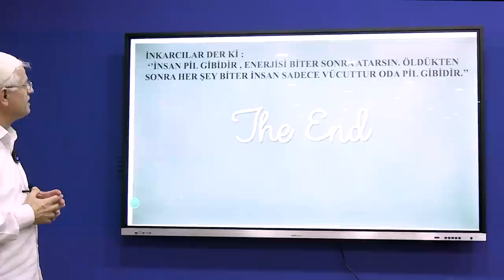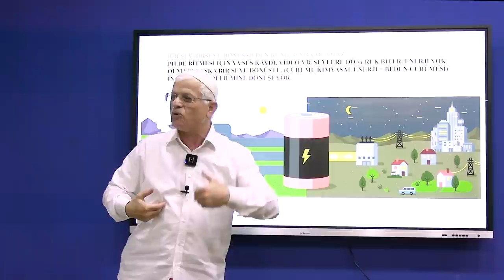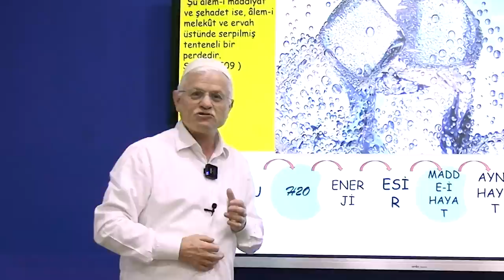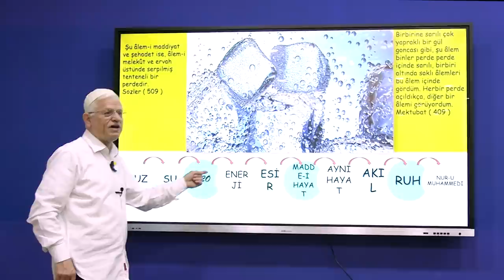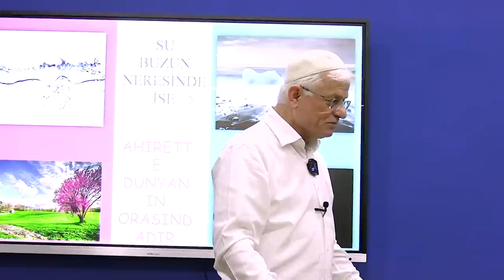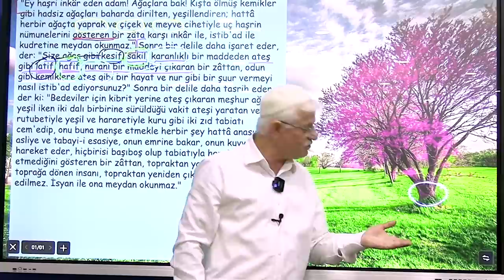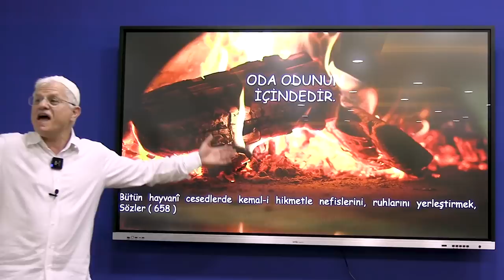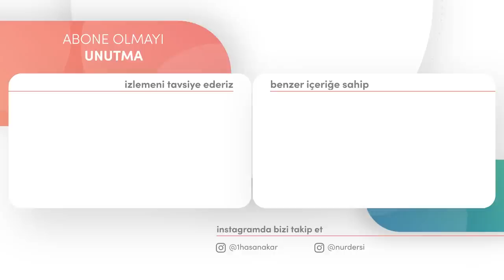ÖLDÜKTEN SONRA DİRİLMEKTEN ŞÜPHEN Mİ VAR? | HAŞİR 1.BÖLÜM